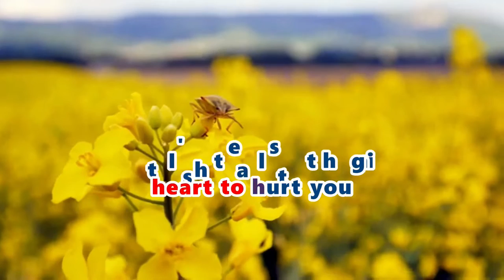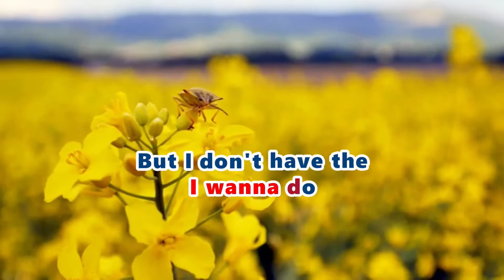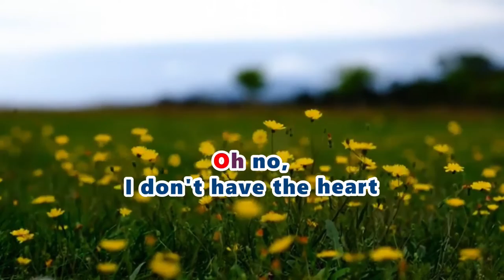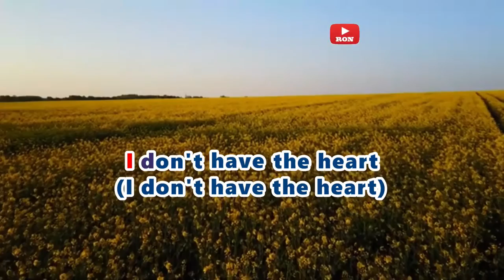I Don't Have The Heart (KARAOKE VERSION) - James Ingram